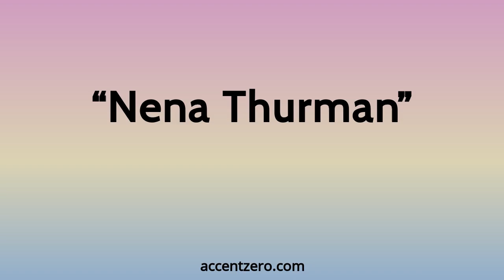Pronounce "Nena Thurman" - Brazilian accent vs. native U.S.